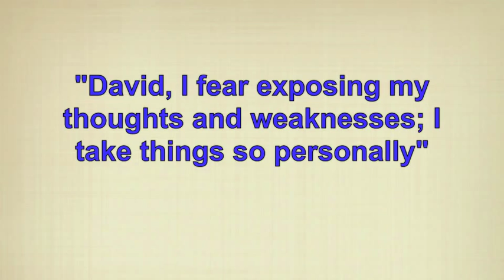Fear of Expressing, David Hoffmeister, ACIM A Course In Miracles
Yes, dismantling the ego is uncomfortable. As in the movie, the Matrix, you have to bring what is deep in your mind into awareness and flush it. You have mighty companions to support you. Then the Holy Spirit will give you spiritual vision.  ACIM A Course In Miracles *